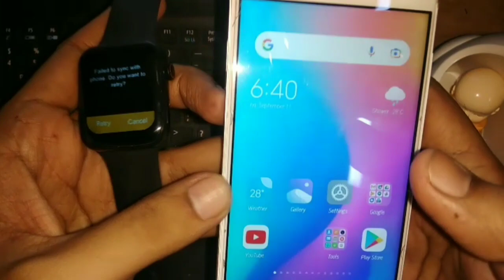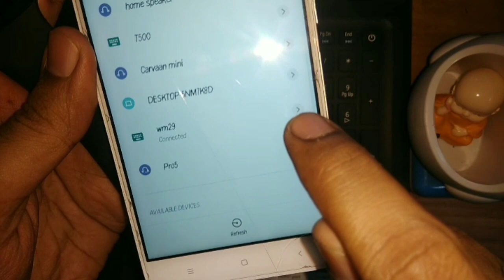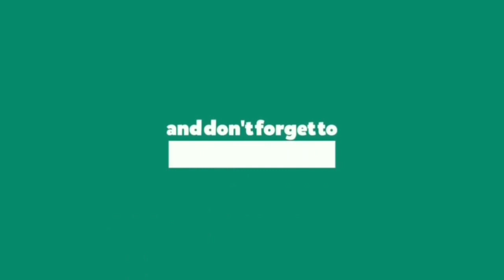Solve Failed to sync with Phone Error in Smartwatch | How to sync mobile contacts in Smartwatch K16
Are you looking for premium smartwatches?

In this video i will show how to sync mobile contacts in smartwatch and solution for phonebook sync fail error.
Watch the complete video to get solution. Easy steps.

If you already own this smartwatch do comment and share your experience.